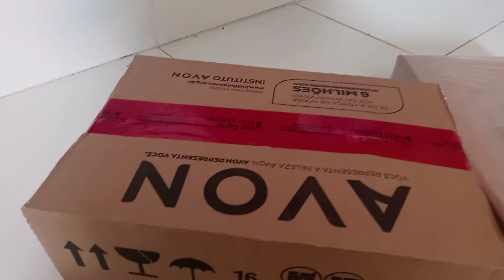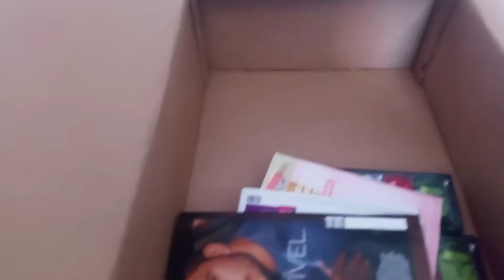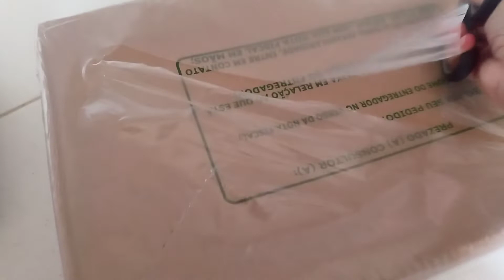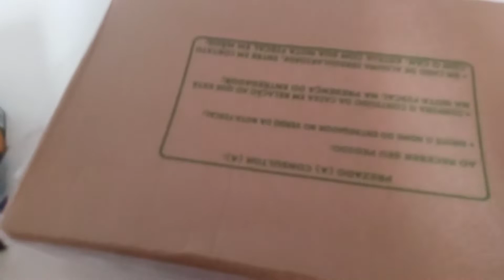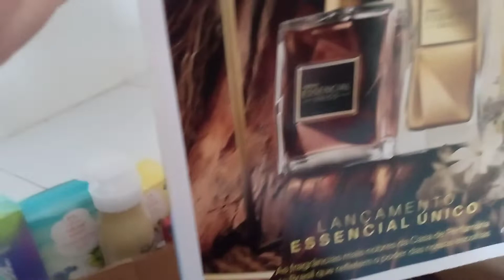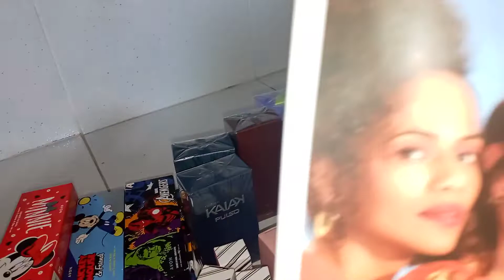abertura de caixa da natura e Avon